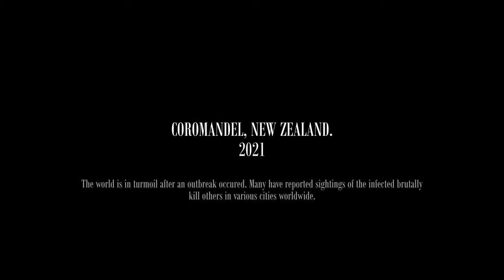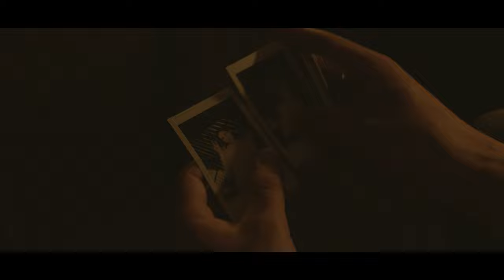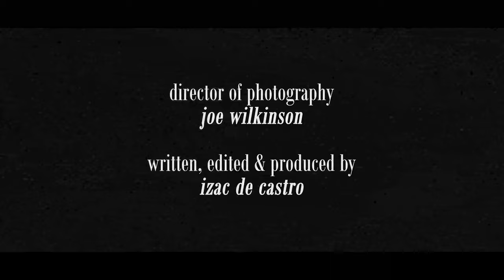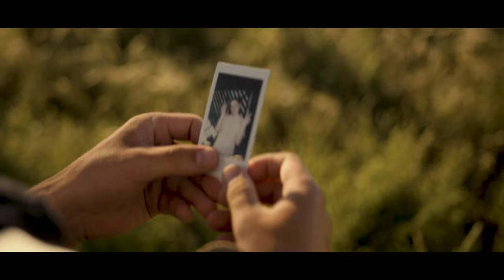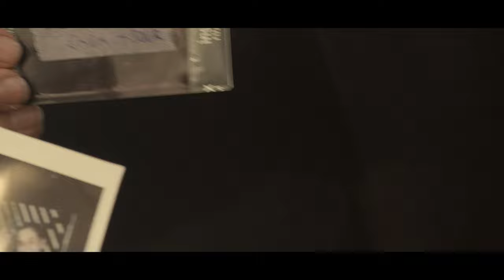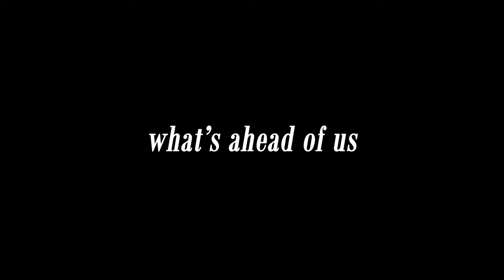What's Ahead of Us